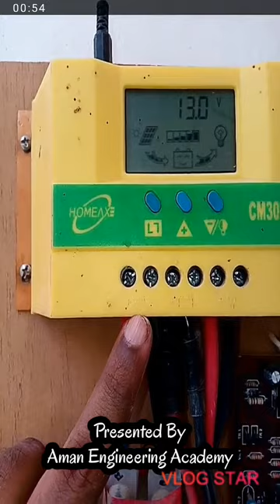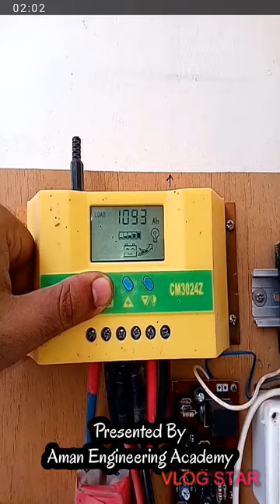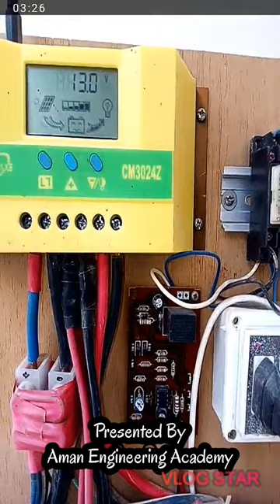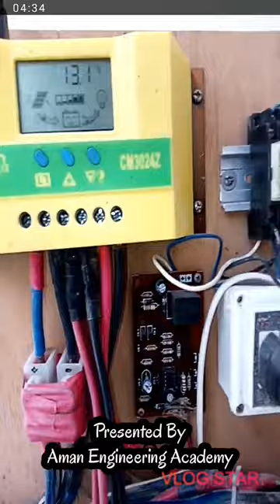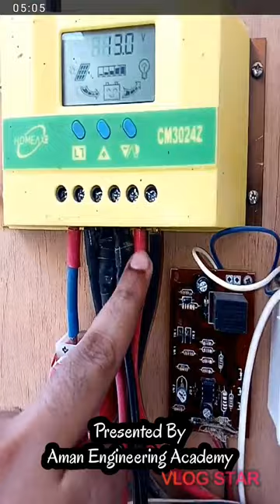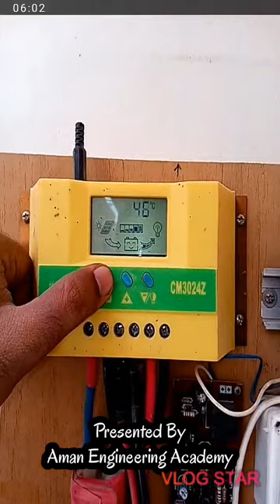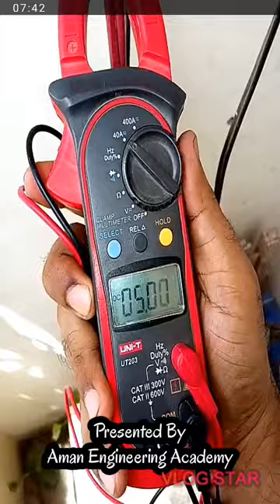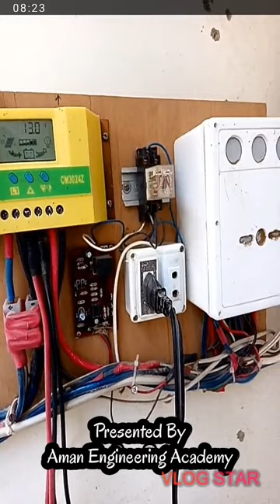Free Solar System Training Final Part#4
Keep watching this video and install the solar system at your own end.

APC, Biztek, Cyber Power, Eco Star, Inverex, Prodigy, Homage, Power Tronix, Apollo and Mercury UPS, homage ups 2000 watt
price in pakistan 2021, Homage (HTU 1205) Tron Uno Inverter UPS 1000watts, Homage (HVS 3014SCC) vertex UPS Inverter, HOMAGE (HTD-2011) Tron duo UPS Inverter, HOMAGE (HTU2005) Tron Uno UPS Inverter, Homage (HIN 1006) Innova 700 Watts Trolly UPS, Homeage Hexa Inverter HEX-1204, INVEREX VEYRON 1.2 KW MPPT SOLAR INVERTER, inverex inverter 5.2kw price in pakistan, Inverex Xp Solar Inverter Trouble Shooting via fault codes, Inverex Nitrox 10 KW PV Solar On-Grid Inverter,Inverex Aerox 3.2 Kw Solar Inverter,Inverex Infini 10 KW Hybrid Solar Inverter,Which solar inverter is best in Pakistan?
What is MPPT inverter?
What is the price of 2kw inverter?
inverex inverter 5.2kw price in pakistan
inverex inverter 1.2kw price in pakistan
inverex inverter 3.2 kw
inverex inverter 2.2 price in pakistan
inverex inverter 3kva
inverex distributor in pakistan
cyberpower ups lahore
cyber power ups price in pakistan 2022
cyberpower ups 24v price in pakistan
cyberpower ups price in lahore
cyberpower ups in islamabad
cyberpower inverter
What is vm2 inverter?
How much does APC UPS cost?
Which UPS is best in Pakistan?
Is APC a good brand UPS?
What is APC Pakistan?

5KW Solar Inverter price in Pakistan,
3KW Solar Inverter price in Pakistan,
Sunways inverter price in Pakistan,
2kw Solar Inverter price in Pakistan,

Presented By:  -
Aman Engineering Academy..